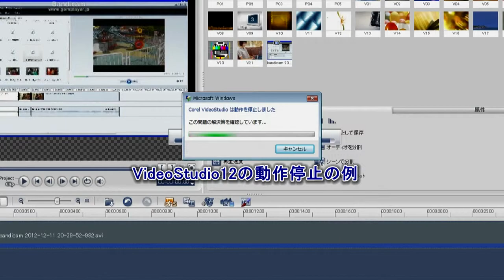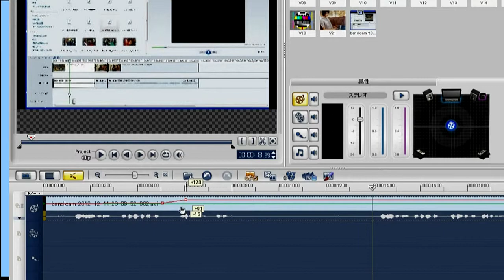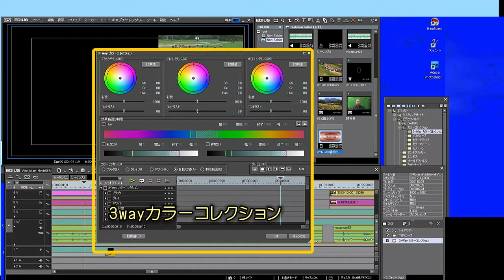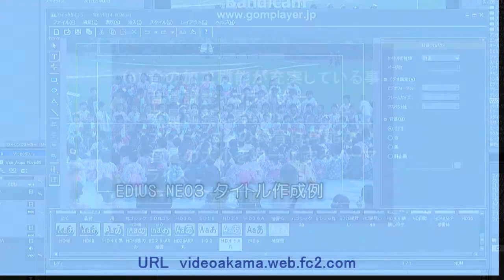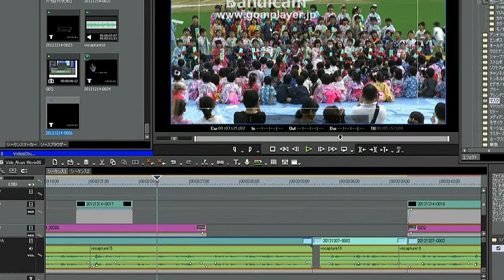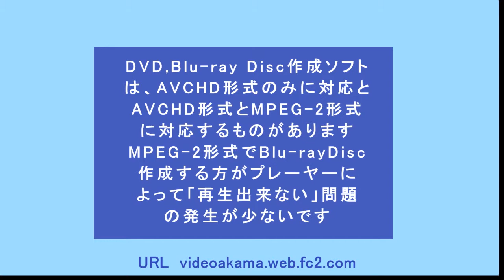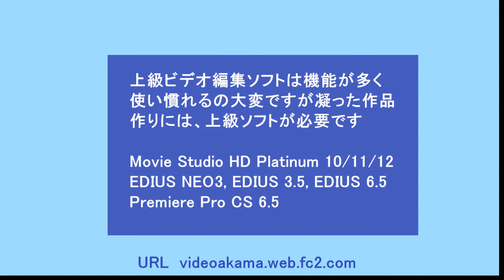ビデオ編集ソフト選びのポイント2 movie06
ビデオ編集ソフトの違い。Windowsムービーメーカー
とVideoStudio 12 の違いを説明致しました。